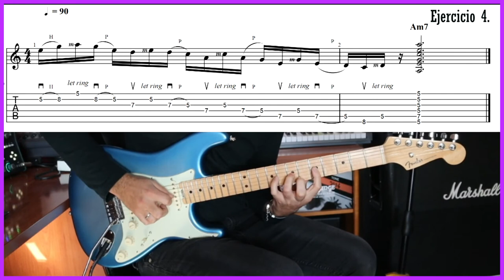Ejercicio 4. Hybrid Picking en pentatónica menor (La menor)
🎸Ejercicio 4. Hybrid Picking en pentatónica menor de La
En este nuevo ejercicio trabajaremos la técnica de hybrid picking (púa híbrida). Se trata de combinar púa con dedo medio. Nos servirá para economizar movimiento con la mano derecha a la vez que conseguiremos un sonido más "cálido" gracias al toque del dedo. Está escrito en la pentatónica menor de La. Lo combinaremos con ligados dejando las notas indicadas sonar (let ring).

Practica el ejercicio de las siguientes formas:
- Memorízalo con mucha atención a las direcciones de la púa y el dedo medio.
- Practícalo con metrónomo a una velocidad cómoda (lenta) y según vaya sonando bien y a ritmo, ve subiendo progresivamente la velocidad.
-  La mano derecha debe estar muy relajada.
- Cámbialo de tono y de posición pentatónica. Es importante poder tocarlo en diferentes tonalidades o posiciones  para no estar encerrado en un misma zona.
- Modíficalo, incluye nuevos intervalos, cambia su ritmo e incluso la escala hasta conseguir hacerlo tuyo. En definitva, juega con las multiples posibilidades.

Soy Sergio Mora, profesor de guitarra eléctrica online. Me dedico completamente a la enseñanza musical con mis alumnos de forma particular en mis clases online. Así como, componiendo mi música como solista (Sergio Mora) y en mi otro proyecto de metal instrumental: Last Deliverance.